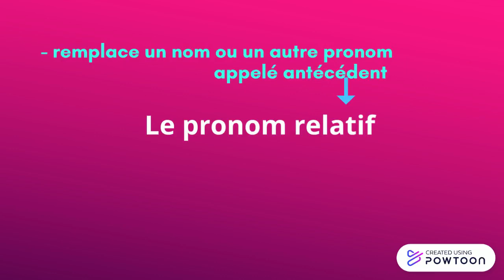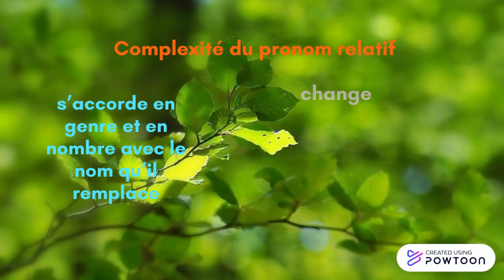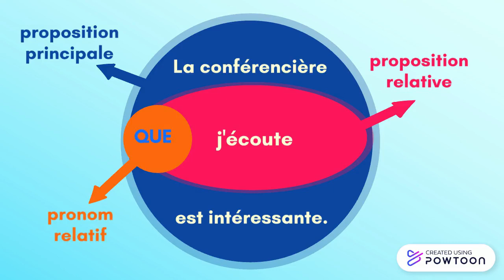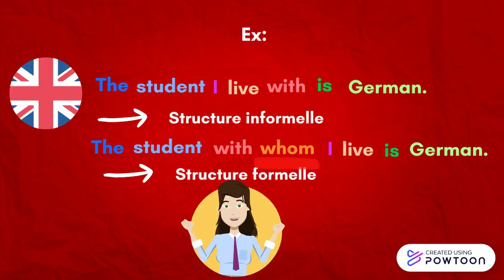Les pronoms relatifs: Qu'est-ce qu'un un pronom relatif?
Cette vidéo explique les bases du pronom relatif (qu'est-ce qu'un pronom relatif? comment fonctionne-t-il dans une phrase?) en français. Elle explique aussi comme traduire les propositions relatives anglaises en français.